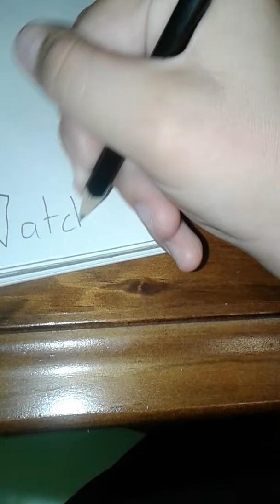How i draw a cartoon character